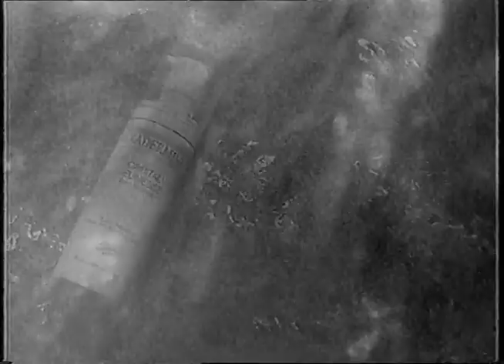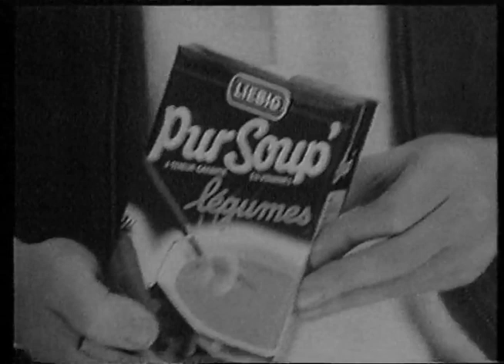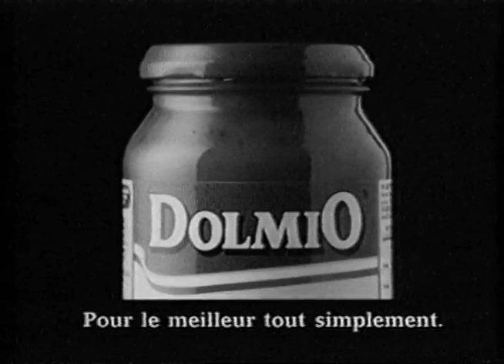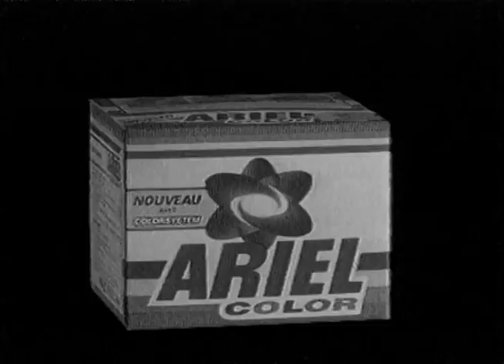TF1 (12 Novembre 1992) - Météo (Alain Gillot-Pétré), publicités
Téléfilm Honorin et la Lorelei.
Toujours une cassette SECAM.